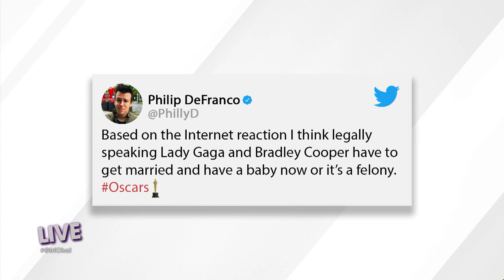Part 2 - Bradley Cooper, Lady Gaga, and More Oscar Buzz!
Real fam, what was your favorite part of the Oscars?